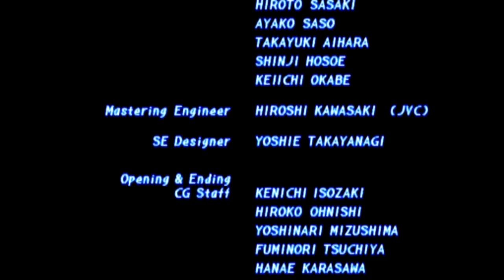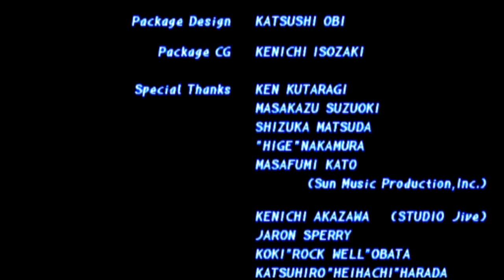Tekken 2 (Part 17: Angel) Realistic Gameplay